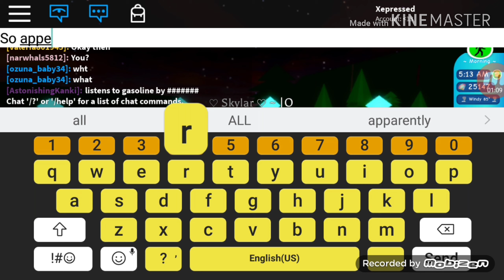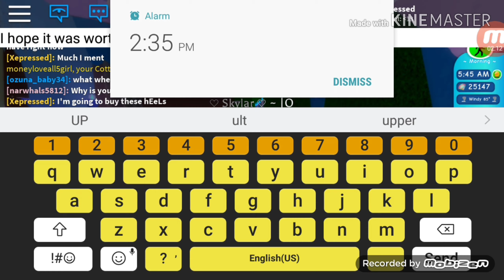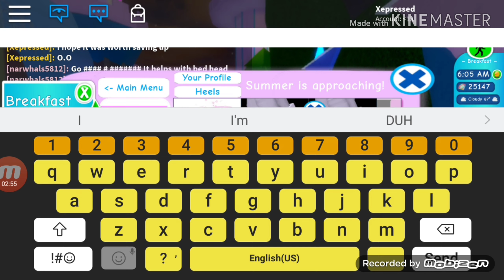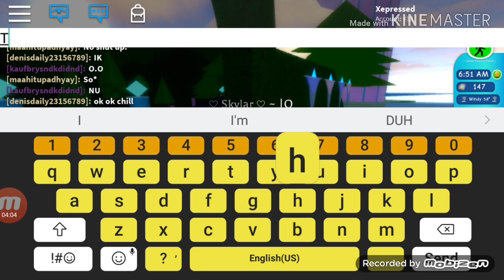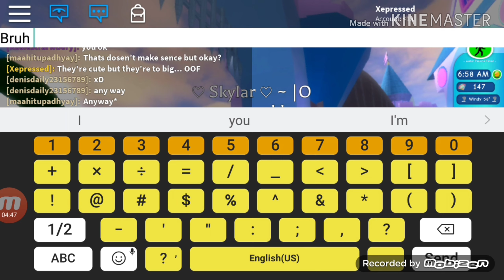I mostly just wasted all my diamonds in Royale High...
Oof I'm kinda dumb for doing this... 😅😫